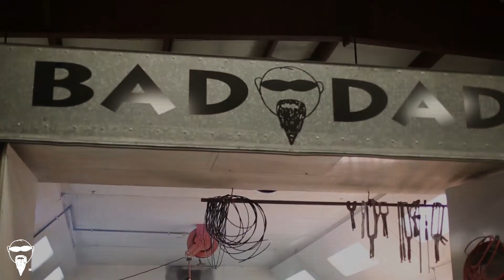PART 3 OF 3: ASSEMBLY John's 2014 Street Glide Project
Part 3 of John's 2014 Street Glide project. This video shows the final assembly for John's bike.

A lot of our great bolt-on parts are featured in this video, including our Classic Chin Spoiler, Classic Tank, Competition Dash, 2014+ Stretched Side Covers, Competition Rear Fender, Competition Stretched Bags, Competition Speaker Lids, and 992 Floorboards.